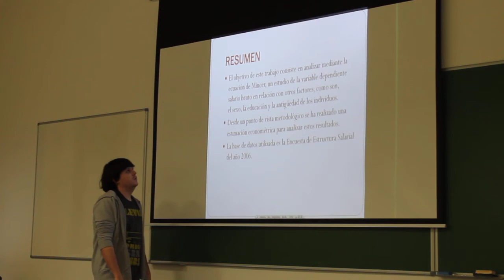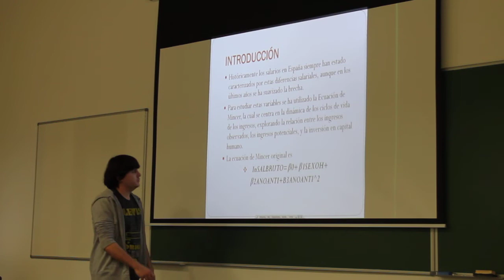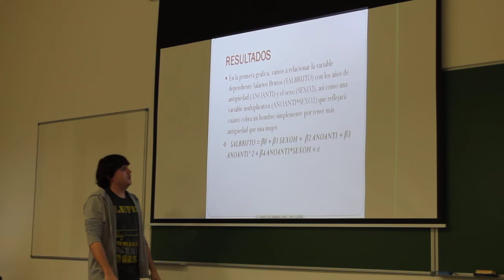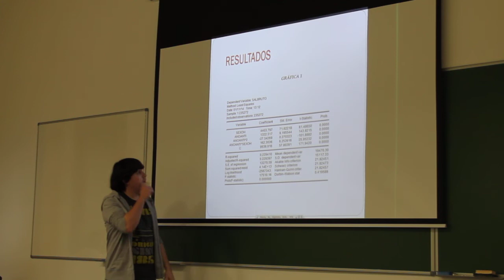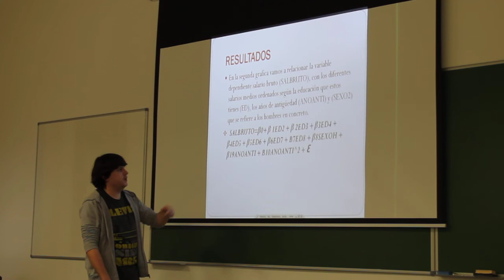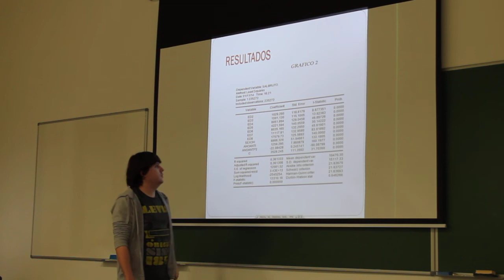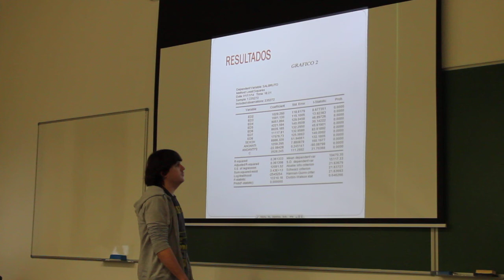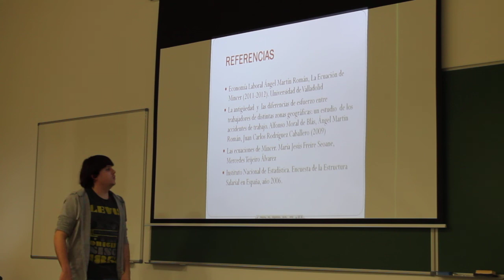Ecuación de Mincer I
Presentación de la Ecuación de Mincer I